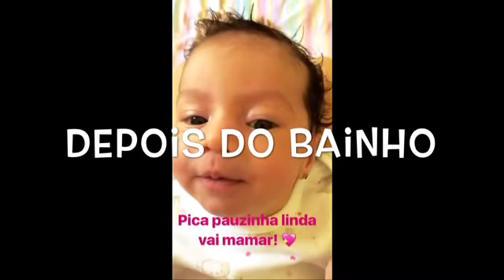Momentos com a Esterzinha!!!